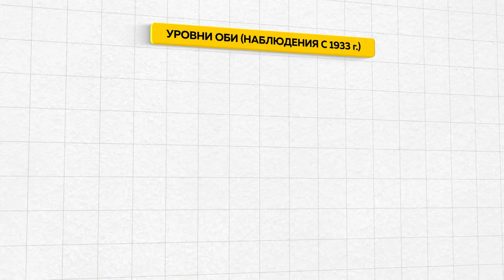Обь – мелеет? Стоит ли переживать барнаульцам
В последние годы об этом все чаще говорят жители городов по течению одной из крупнейших в мире рек.  Действительно ли, что мы теряет важную водную артерию?